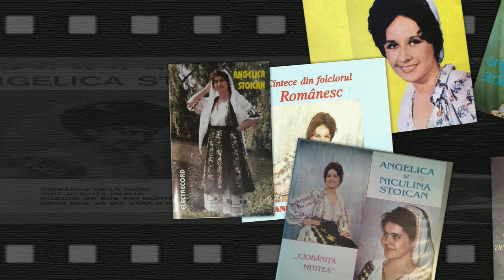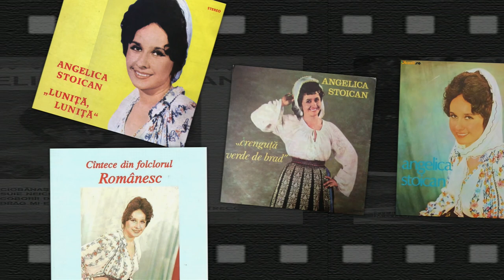PODCAST #4. Marian Medregoniu, dezvăluiri din spatele scenei | by Alexandru Patrascu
Vă pronem o ediție nu specială, ci incendiară a podcastului Imbold Media. Vom afla secretele carierei unui artist aflat acum în plină ascensiune și popularitate: Marian Medregoniu, solist profesionist al Ansamblului Folcloric „Maria Tanase”. Vă invităm să urmăriți un dialog spumos, din care nu lipsesc glumele, picanteriile, destăinuirile de suflet și, așa cum v-am obișnuit, momentele muzicale.

0:00 – Intro
2:52 – Marian Medregoniu – Trecui seara pe ulita
3:20 – Copilaria (1)
5:23 – Marian Medregoniu – M-am gandit, mama, sa-ti cant
6:33 – Copilaria (2)
9:02 – Marian Medregoniu – La munte dorul ma cheama
10:08 – Georgeta Corlan – La poalele muntelui
10:38 – Primii pasi in muzica
12:37 – Marian Medregoniu – M-a trimis tata la scoala
13:02 – Repere: Grupul Izverna (Uite, nana, sus la munte)
14:02 – Repere: Angelica Stoican (Drag mi-e sa sui vara-n munte)
15:34 – Repere: Domnica Trop (Eu pe deal, mandra pe vale)
17:02 – Primele inregistrari
18:06 – Etapa festivalurilor
21:19 – Marian Medregoniu – Vino, mandrulita-ncoace
22:09 – Amintiri de la Doina Gorjului
24:42 – Roberta Crintea si Marian Medregoniu – Fir-ai, mandruta, sa fii
26:05 – De la Doina Gorjului la Maria Tanase
29:30 – Niculina Stoican si Marian Medregoniu – Ma suii in muntii Cernii
30:58 – Idealuri si realizari artistice
32:43 – Repere: Marioara Murarescu
34:39 – Marian Medregoniu – Seara cand rasare luna
35:44 – Dezamagiri
37:21 – Marian Medregoniu – S-au pus prietenii in rand cu dusmanii
38:07 – Din culisele colaborarii cu Delia Barbu
44:25 – Delia Barbu si Marian Medregoniu – Tinerel ma insurai
44:59 – Viata la Ansamblul Maria Tanase
49:39 – Marian Medregoniu – Dantu ca la Baia
50:18 – Regrete si suferinta
51:17 – Marian Medregoniu si Orchestra Fratilor Advahov – Mai stai viata doar o clipa
55:11 – Test fulger

Bine ați venit pe canalul Imbold Media-Muzical!
Ne dorim să aducem în atenția dumneavoastră cele mai importante nume ale cântecului popular românesc!

Ce facem:
☝ PODCAST - Aici puteți urmări artiștii voștri preferați altfel decât o faceți la emisiunile convenționale;
☝ VIDEOCLIPURI - Realizăm videoclipuri pentru interpreții de muzică populară;
☝ ETNIC EVENTS - Organizăm evenimente pe plan local și regional.
Dacă vă place, nu uitați să vă abonați și să distribuiți și voi videoclipul!

O producție © IMBOLD MEDIA – Nu copiați și repostați materialul!